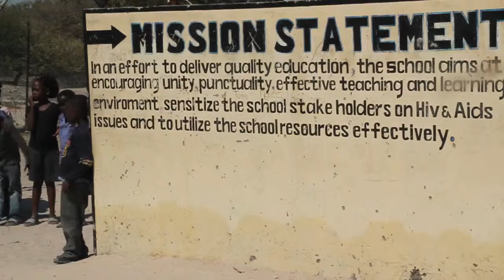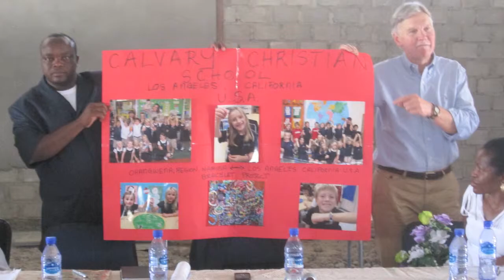Friends of Vision Foundation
The Friends of Vision Foundation is a charitable nonprofit organization that provides eye care to poor and underserved patients worldwide. The organization is also active in helping to meet the basic needs of disadvantaged children in underdeveloped countries.  "Friends of Vision" was founded by Dr. D. Michael Colvard in 1989.

The organization's name "Friends of Vision" was chosen to convey two meanings and objectives. It is an organization dedicated to restoring sight to the world's most needy, and it is comprised of individuals who share a common vision of a more compassionate and caring world. In addition to working to eliminate blindness in underdeveloped countries, the Foundation provides food, clothing and education to orphaned, disabled and underprivileged children.